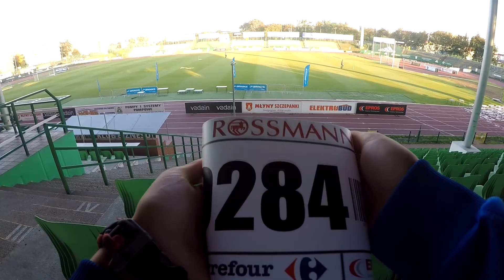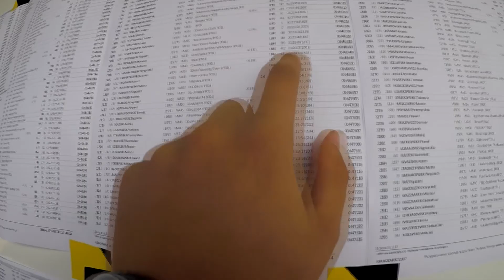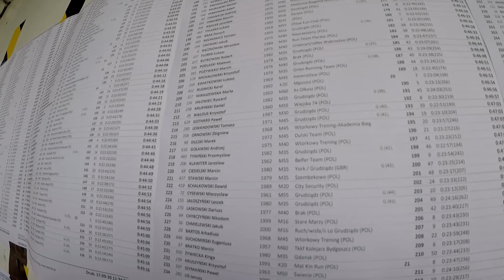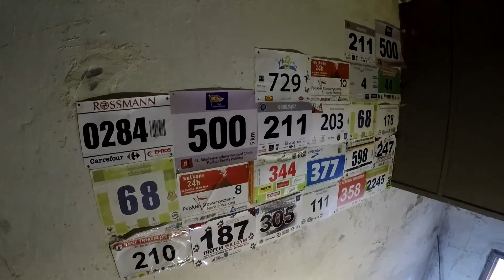KONKURS Bieg Malinowskiego relacja